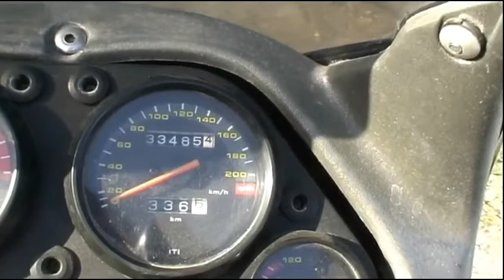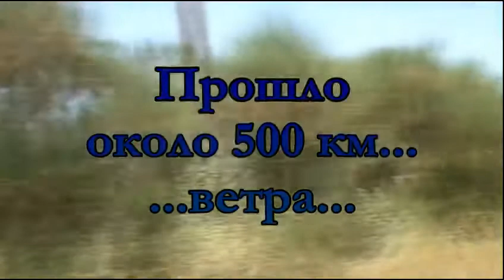Greece 2008 one day motorcycle trip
Trip Corfu-ferry-Igoumenitsa-Trikala and back.